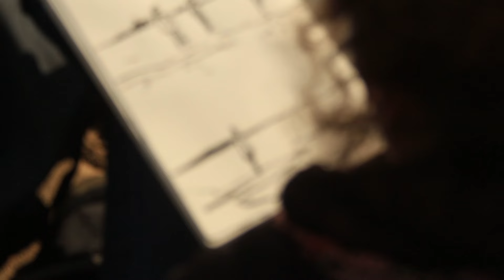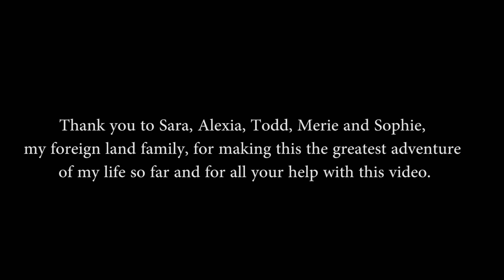A Walk in the Wind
A video I made of my trip to Scotland Fall 2015.
Song by Bon Iver "Holocene"